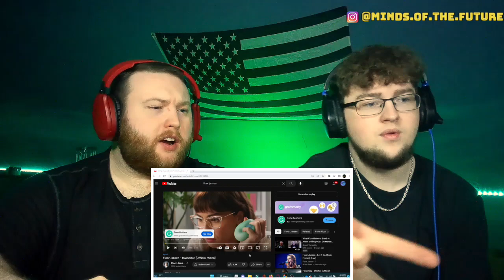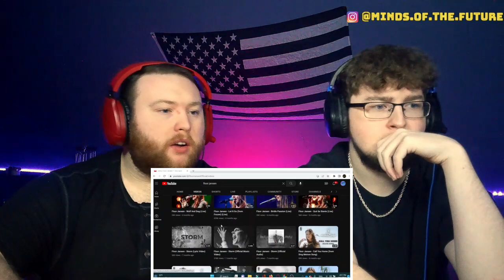Floor Jansen - Invincible (Official Video) | Reaction!!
LOGO MADE BY: MECH CHANDARA ✅

-Naruto (Uncut Reactions)
-ALL OF US ARE DEAD (Uncut)
-RUN BTS 💜
-NCT WORLD 2.0 💚
-MTOPIA ❤
-EXO LADDER 💛
-EXO NEXT DOOR 💙
-GOING SEVENTEEN 🧡